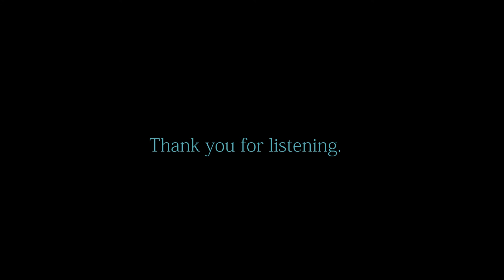君じゃない誰かなんて~Tejina~/DEEP cover by よっしー ⑬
どうもよっしーです。

今回は、DEEPさんの「君じゃない誰かなんて~Tejina~」を歌ってみました。

イヤホンで聞いてみてくださいね。

またイイねやコメント、アドバイスなどあればお願いします！

またこれから都内でライブもしたりする予定なので遊びに来てくださいね！